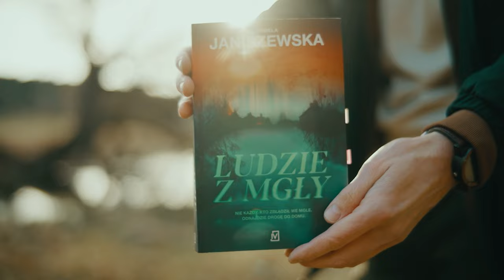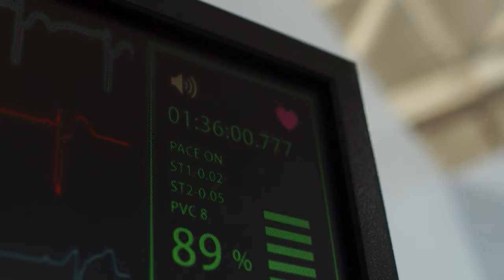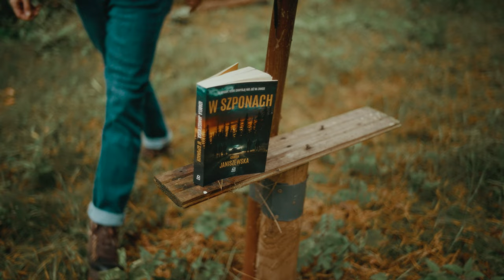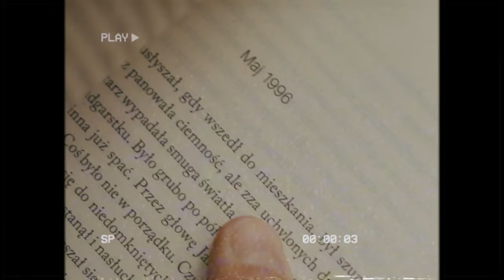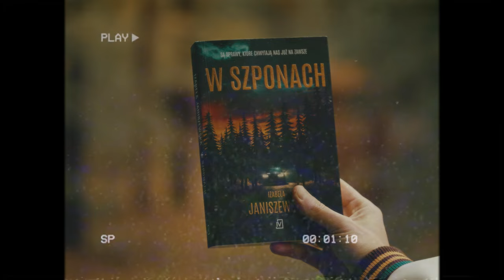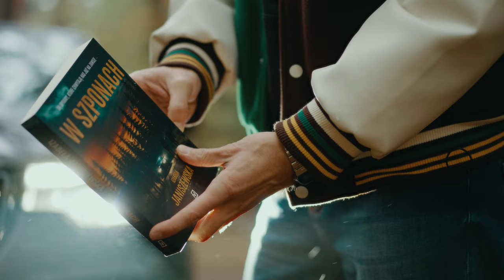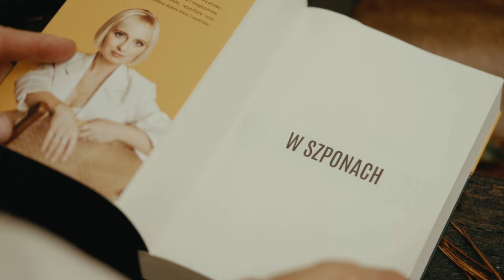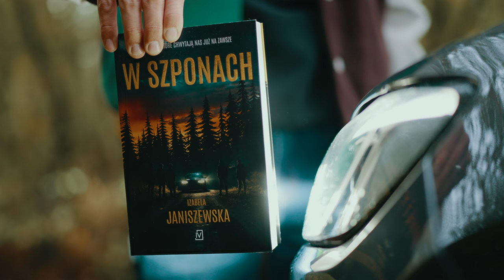Thriller i horror w jednym! "W SZPONACH" Izabela Janiszewska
Zaczynasz czytać - przestajesz spać!
Wstrząsający thriller i przerażający horror "W szponach" Izabeli Janiszewskiej to dawka emocji dla czytelników o mocnych nerwach.
Odkryj mroczne sekrety i tajemnice z przeszłości w nowej książce Izabeli Janiszewskiej!

▪️ grupa Facebook: Okonki w sieci

Za możliwość zrecenzowania i przeczytania przed oficjalną premierą, dziękuję wydawnictwu Czwarta Strona